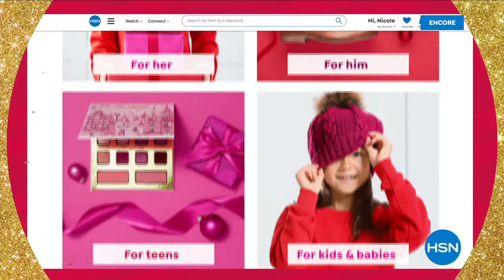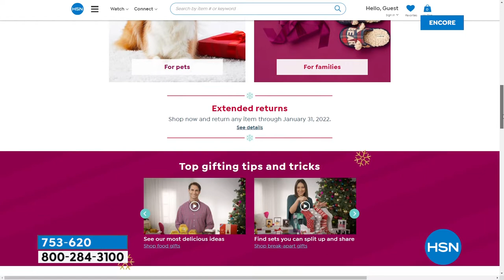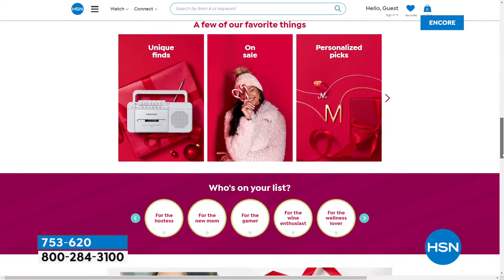HSN | Home For The Holidays - Concierge Superloft 10.25.2021 - 07 AM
Get a jump start on your holidays with everything you need to clean and decorate your home.